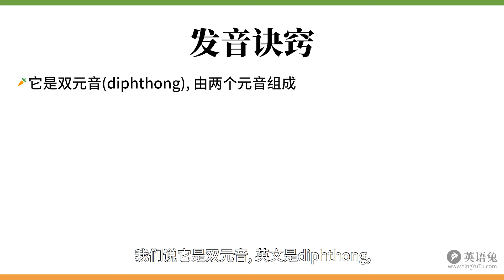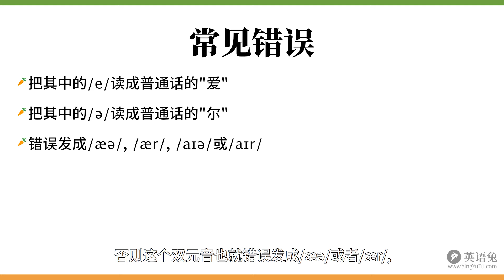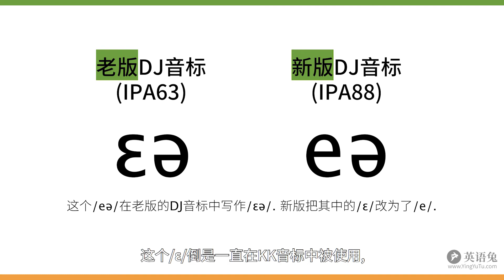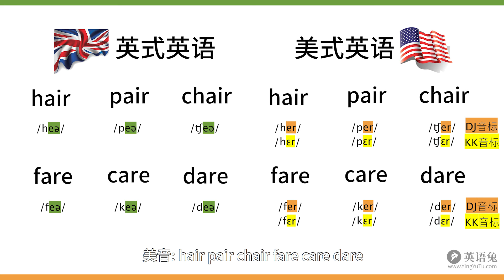DJ音标/eə/(hair头发都掉了!)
DJ音标是使用最广泛的音标(详见 这次兔老爹来讲一讲英语DJ音标中的/eə/这个音.